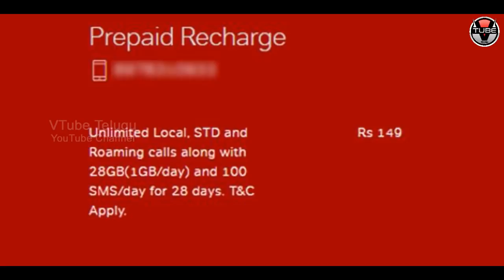AIRTEL Shocks JIO with its BUMPER Offer | Airtel Vs Reliance JIO | 4G Data Plan | Vtube Telugu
AIRTEL Shocks JIO with its BUMPER Offer!! Looks like it going to be Airtel Vs Reliance JIO in 4G Data Plan Offers. Staytuned to Vtube Telugu for all the latest news and updates.